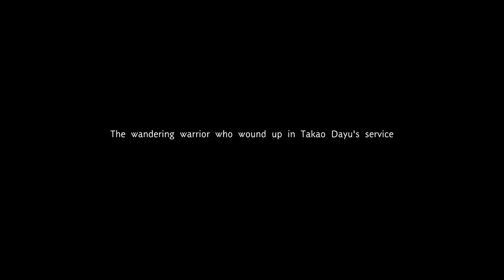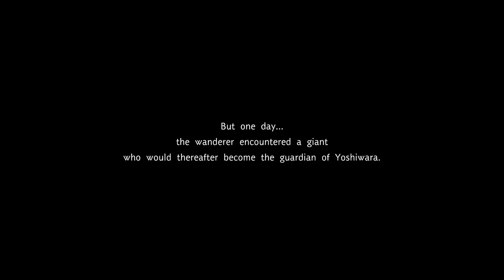FATE SAMURAI REMNANT Gameplay Walkthrough Part-29 NG PC (HINDI + ENGLISH)